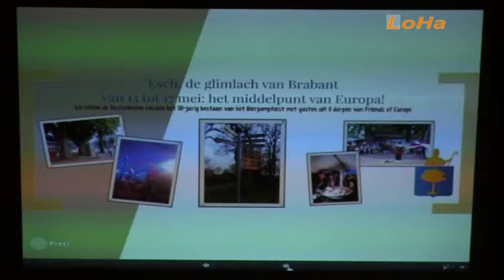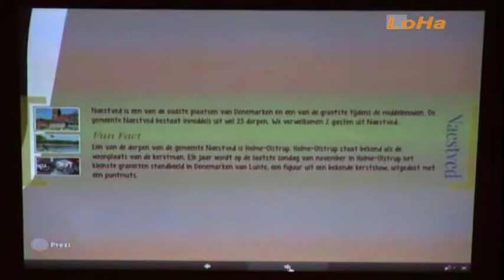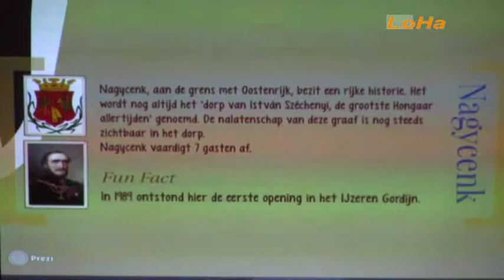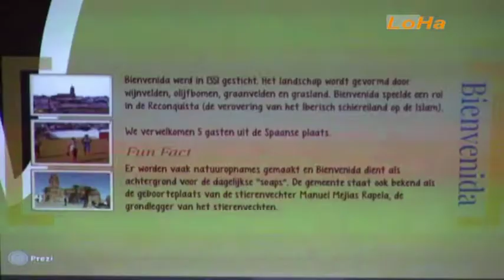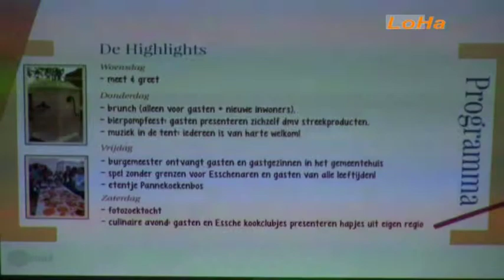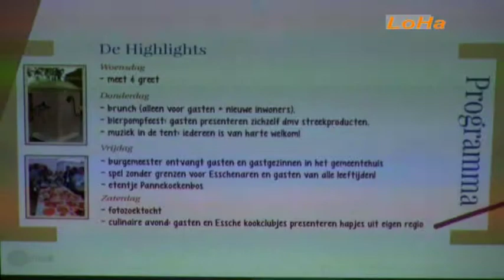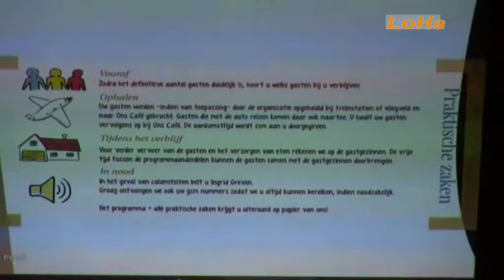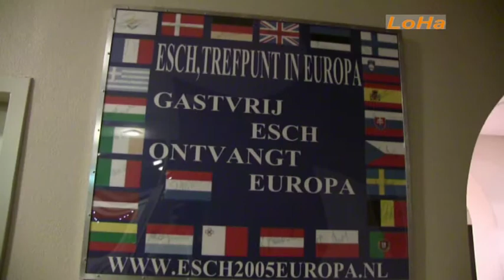es 2015 03 13 europees treffen bierpompfeest